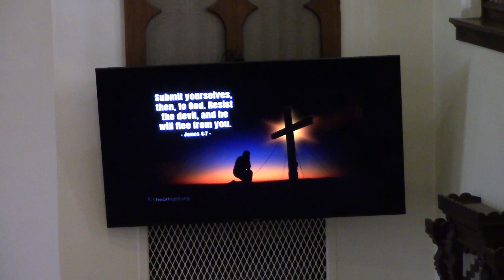ZEC.Service 9-19-21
Zion Evangelical Church
Sunday Service